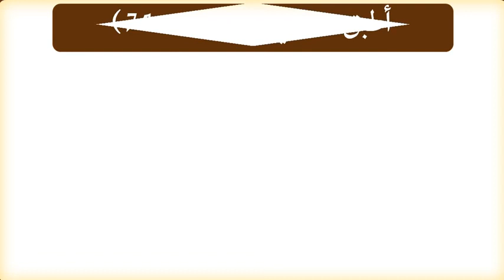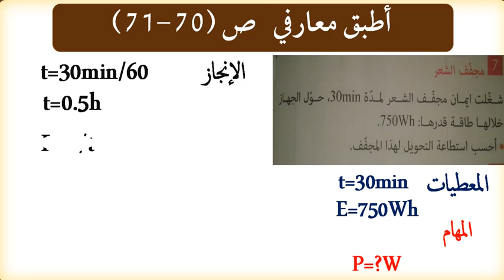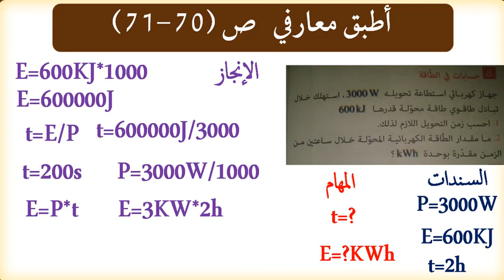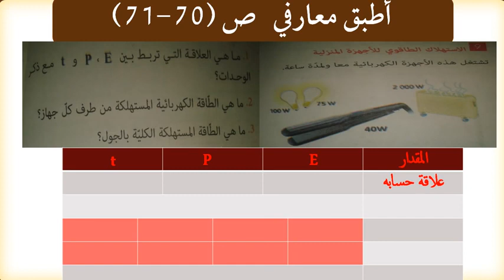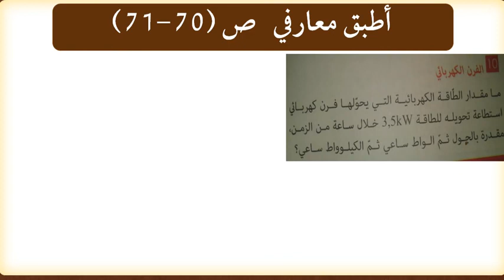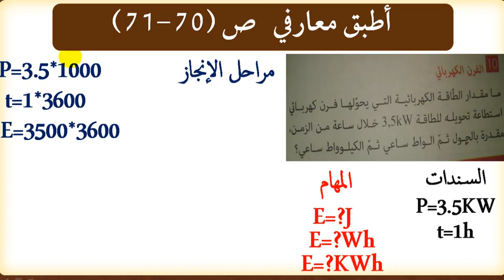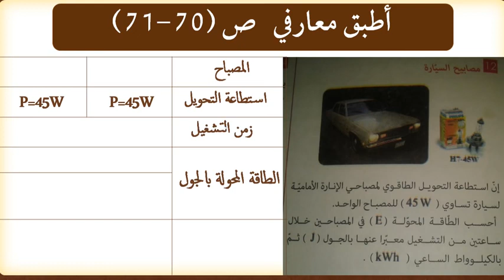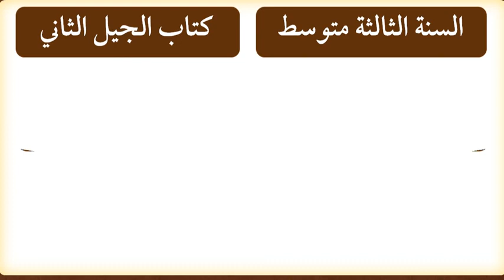تمارين أطبق معارفي في استطاعة تحويل الطاقة في العلوم الفيزيائية لطلاب السنة الثالثة متوسط